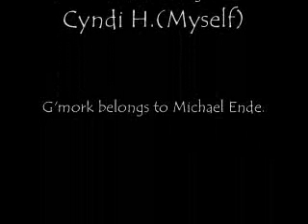Primacron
It's him.